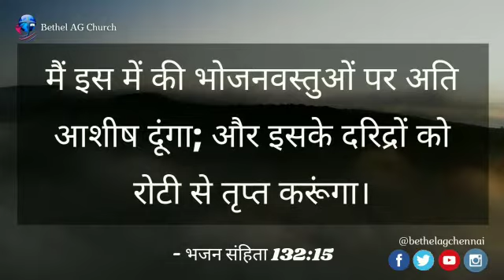Today Bible Verse In Hindi | 28.05 | आज का छंद | Multilingual Bible Verse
Hindi | English

Praise the Lord. கர்த்தருடைய நாமம் மகிமைபடுவதாக.

சங்கீதம் 132:15 ல், "அதின்‌ அதிகாரத்தை நான் ஆசீர்வதித்து வருவேன்; அதின் ஏழைகளை நான் அப்பத்தினால் திருப்தியாக்குவேன்", என்று கர்த்தர் சொல்லுகிறார். கர்த்தர் சியோனை தெரிந்துக்கொண்டதின் நிமித்தமாக இந்த வார்த்தையை கர்த்தர் சொல்லகிறார். சியோனை வாசஸ்தலமாகும்படியாக அதை தமது தங்கும் வாசஸ்தலமாய் மாற்றுகிறதற்காய் கர்த்தர் அதை தெரிந்துக்கொண்டார். நம்மையும் கர்த்தர் நீதிமான்களாக தெரிந்துக் கொண்டிருக்கிறார். ஏனென்றால், வேதம் அழகாக சொல்லுகிறது, "நீதிமான் அப்பத்திற்கு அலைந்து திரிவதில்லை", என்று. நம்மையும் கர்த்தர் நீதிமானாய் அழைத்து தெரிந்தெடுத்ததினால் தான் கர்த்தர் நம் ஒவ்வொருவரையும் அனுதின மண்ணாவினால், அனுதின அப்பத்தினால், நம்மை திருப்தியாக்கி ஆசீர்வதித்து கர்த்தர் நடத்திக் கொண்டிருக்கிறார். கர்த்தர் தாமே ஆசீர்வதிப்பாராக. ஆமென்.